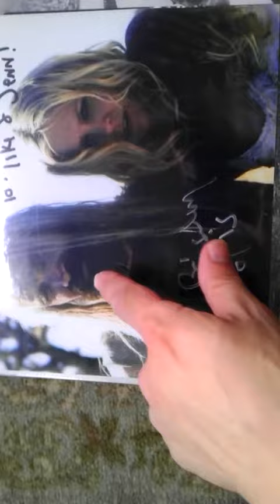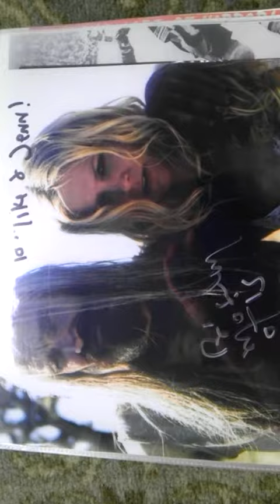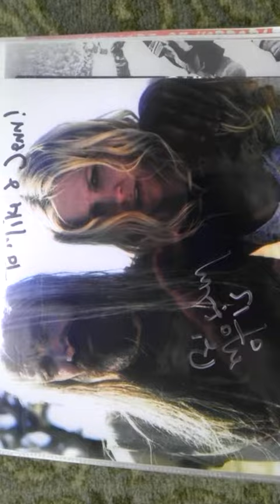BILL MOSELEY AUTOGRAPHED PHOTO (OTIS - DEVIL'S REJECTS) 2011 ROCK & SHOCK HORROR CONVENTION